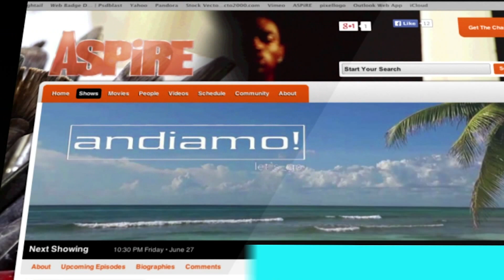Winter in Quebec Sweepstakes: The Winner's Experience - Part 2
Donna and the winners of the recent Winter in Quebec Sweepstakes continue their journey throughout Quebec City's Winter Wonderland.